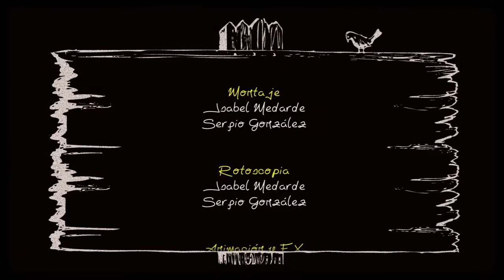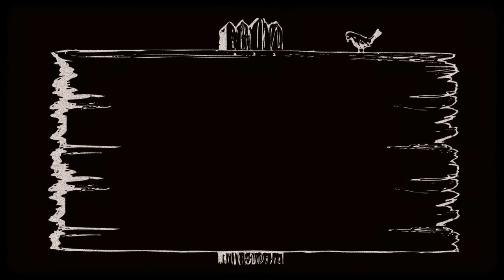Surya Namaskara - English subtitles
Full time lapse shortfilm with English subtitles.